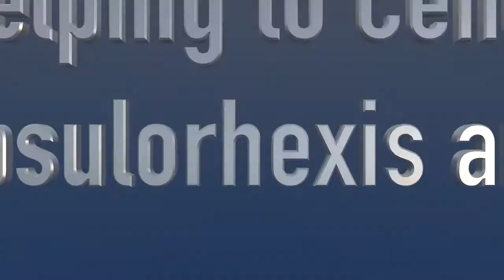WATCH: Callisto off-centered capsulotomy mltifocal IOL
Inder Paul Singh, MD, MPH, demonstrates that the center of the pupil is not the center of the visual axis. You can see how the «+» sign is centered over the optic and the optic is centered within the capsulorhexis.